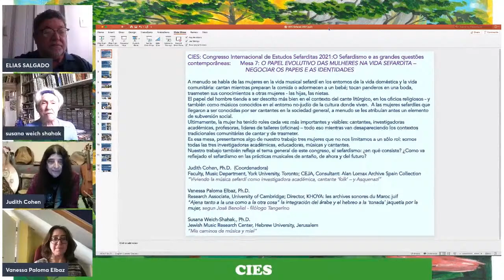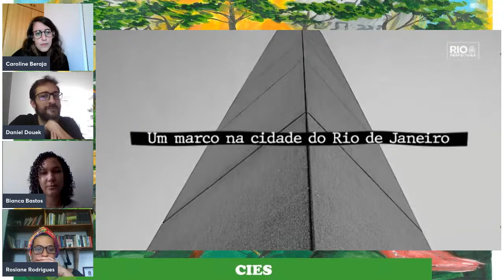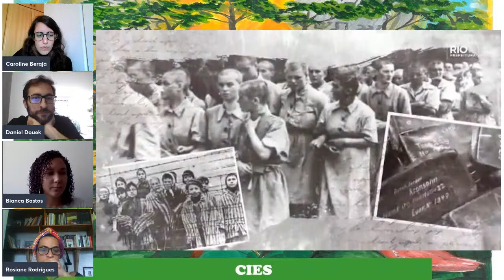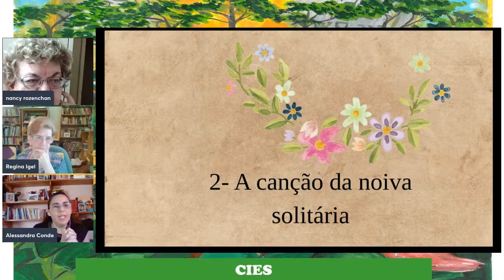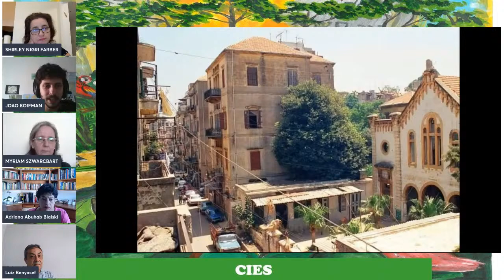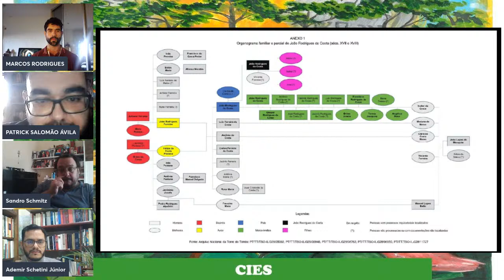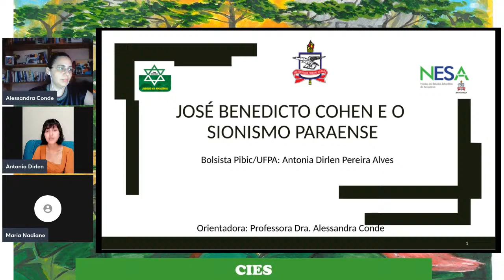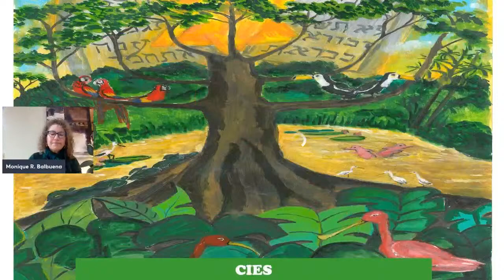DIA #02 - 22/11 (SEGUNDA-FEIRA) - 09:00-20:00 / CONGRESSO INTERNACIONAL DE ESTUDOS SEFARDITAS (CIES)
Segunda-feira, 22 de novembro

MANHÃ:
9:00 – 10:30
Mesa 7: O PAPEL EVOLUTIVO DAS MULHERES NA VIDA SEFARDITA – NEGOCIAR OS PAPEIS E AS IDENTIDADES
. Coordenadora: Dra. Judith Cohen – York University/ CEJA: Viviendo la música sefardí como investigadora académica, cantante ‘folk’ – y Asquenazí

. Dra. Vanessa Paloma Elbaz – University of Cambridge: Ajena tanto a la una como a la otra cosa: la integración del árabe y el hebreo a la tonada jaquetía por la mujer, según José Benoliel, filólogo tangerino

. Dra. Susana Weich-Shahak – Jewish Music Research Centre, The Hebrew University of Jerusalem: Mis caminos de música y miel

10:30 -11:30
Mesa 8: NEGRITUDES E JUDEIDADES NO BRASIL CONTEMPORÂNEO - 1
. Coordenador: Prof. Dr. Michel Gherman - UFRJ/NIEJ/IBI/CEJA: Judaísmo, Sefardismo e branquitude no Brasil de Bolsonaro

. Profa. Dra. Rosiane Rodrigues - UFF: Branquitude e auto-ódio: aspectos da vitimização por racismo religioso no Brasil

. Profa. Dra. Bianca Bastos – PUC, Rio de Janeiro: “O processo de patrimonialização do judaísmo imaginário: o caso do Memorial do Holocausto no Rio de Janeiro (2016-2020)”

11:30 – 12:30
Mesa 9: NEGRITUDES E JUDEIDADES NO BRASIL E ISRAEL - 2
. Coordenador: Prof. Dr. Michel Gherman - UFRJ/NIEJ/IBI/CEJA: Judaísmo, Sefardismo e branquitude no Brasil e em Israel

. Dr. Wagner Bentes Lins – CEJA: Questões raciais e judeus marroquinos na Amazônia e Israel

. Prof. Elias Salgado – CEJA/NESSA: Os novos Spinozas: Tendências de alinhamento ideológico nas comunidades sefarditas

12:30 – 13:30
MESA 10: LITERATURA SEFARDITA PELO MUNDO
. Coordenadora: Profa. Dra. Regina Igel - University of Maryland, EUA/ CEJA: Escritores sefarditas na Amazônia hispânica

. Profa. Dra. Nancy Rozenchan – USP: De Sefarad e do Egito: os Castilho de Orly Castel-Bloom

. Dra. Alessandra Conde – UFPA/NESA/CEJA: Cantares de mães e de amor em Memórias de Sefarad de Leonor Scliar-Cabral

INTERVALO

TARDE:
14:00 -15:30

Mesa 11: MUSEUS, MEMORIAIS, MEMÓRIAS E PATRIMÔNIO HISTÓRICO SEFARDITA NO BRASIL
. Coordenadora: Dra. Adriana Abuhab Bialski – USP/ Museu Judaico de São Paulo: A comunidade sefardita contemporânea no Pará, Amazonas e Amapá: Testemunhos do Núcleo de História Oral Gaby Becker – Museu Judaico de São Paulo

. Dr. Luiz Benyossef – FIERJ/Memorial de Vassouras: Um possível elo familiar entre um imigrante marroquino do século XIX e um importante político israelense do século XX

. Myriam Szwarcbart – Independent Scholar: As Sinagogas no Estado de São Paulo: um recorte sobre as sinagogas de origem Sefardi e Mizrahi

João Luís Koifman – Independent Scholar: Wadi Abu Jamil - A Cartografia Afetiva do Antigo Quarteirão Judaico de Beirute

Shirley Nigri – CEJA: A imigração judaica libanesa para o Brasil: O caso das famílias Chattah e Nigri

15:30 – 16:30
Mesa 12: ENTRE SEFARAD E O BRASIL: SEFARDISMO, INQUISIÇÃO E RAÍZES IBÉRICAS
. Coordenador: Dr. Marcos Souza Rodrigues – UFRGS: A condição dos judeus no reino de Alfonso X, o Sábio

. Ademir Schetini Júnior, MsC – USP: Um herege cristão-novo na Bahia de Todos os Santos (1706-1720): louvar a lei de Moisés e atacar a Inquisição

. Patrick Ávila – Independent Scholar: Um membro da quarta geração de uma família nas teias da Inquisição: o caso de João Rodrigues da Costa (sécs. XVII-XVIII)

. Sandro Schmitz dos Santos – IBI: Em busca das origens: resgatando o Sefardismo na Península Ibérica

16:30 – 17:30
MESA 13: ECOS LITERÁRIOS SEFARDITAS EM PLENA AMAZÔNIA - 1
Coordenadora: Profa. Alessandra Conde – UFPA/NESA/CEJA

. Aldilene Lopes de Moraes, MsC – UFPA/NESA: Mitos gregos e judaicos em crônicas de Elias Salgado

. Jucicleide Pereira Mendonça dos Santos, MsC – UFPA: Literatura Judaica e Cultura Indígena: um encontro na hileia amazônica

. Gustavo Reis Gonçalves, Mestrando – UFPA: O mito do judeu indígena na graphic novel 'Holandeses', de André Toral

17:30 – 19:00
MESA 14: ECOS LITERÁRIOS SEFARDITAS EM PLENA AMAZÔNIA - 2
. Coordenação: Profa. Dra. Alessandra Conde - UFPA/NESA/CEJA

. Libna Gama – UFPA: Viajantes e sedentários: os narradores em 'Terra úmida', de Myriam Scotti

Antonia Dirlen Pereira Alves – UFPA: José Benedicto Cohen e o sionismo Amazônico

. Maria Nadiane Simões da Silva – UFPA: Narrativas bíblicas revisitadas em contos de Sultana Levy Rosenblatt

. Carla Vitória Gomes de Castro – UFPA: As Polacas em 'A filha dos rios', de Ilko Minev

19:00 – 20:00
ATIVIDADE DE ENCERRAMENTO
Profa. Dra. Monique Balbuena – University of Oregon, EUA/Conselho do
CEJA: A identidade sefardita: línguas e textos

PROGRAMAÇÃO EXTRA
. LANÇAMENTO DE LIVRO
. VÍDEO ENTREVISTA COM O PROF. NACHMAN FALBEL (USP)